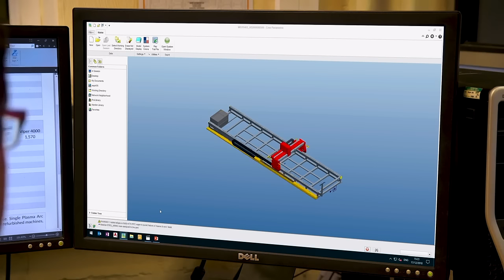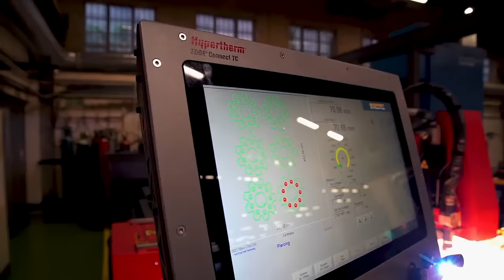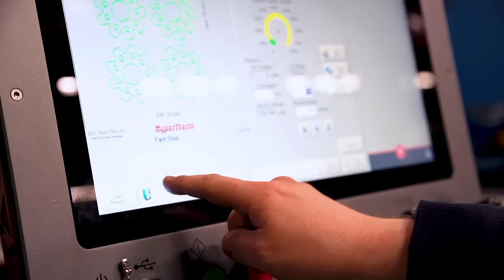Lightning HD Precision Plasma Cutter - Esprit Automation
The Esprit Lightning HD precision CNC plasma cutter combines laser cutting machine principles with the latest high definition plasma cutting technology, the Lightning HD has evolved over the years to become the reference standard for high precision plasma cutting.

The Lightning HD precision plasma cutter fully exploits the latest XPR plasma cutting technology to produce clean, square, dross-free cuts on a wide range of ferrous and non-ferrous metals. It offers high precision plasma cutting, even comparable with laser cut parts in many cases. Flexible in size, this HD plasma cutter ranges from 3m x 1.5 upwards.

Specified with heavy duty precision fabricated and machined structures, combined with hardened linear bearings, powerful digital drives and precision transmissions; the Lightning HD offers market leading precision and cut quality.

For more information about the Esprit Lightning HD Precision Plasma Cutter,